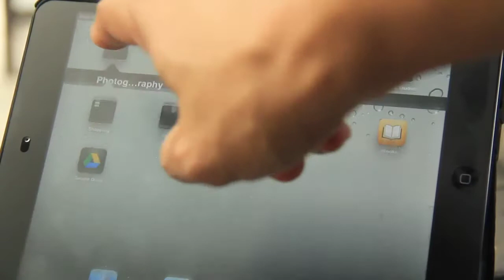Hort Park Walkabout